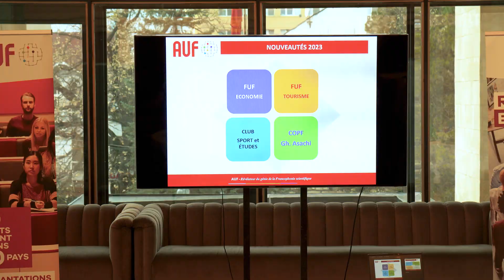Café de la Francophonie scientifique, édition 2023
Le Bureau National de l'Agence Universitaire de la Francophonie (AUF) en République de Moldova a organisé la 3ème édition du "Café de la Francophonie scientifique" pour célébrer l'engagement des établissements membres de l'AUF et des partenaires dans la valorisation de la Francophonie scientifique. L'événement s'est tenu le vendredi, le 1er décembre 2023 à Chisinau, République de Moldova.
Pour cette édition, l'activité a eu comme objectifs de faire le bilan des résultats de la mise en place du Plan National AUF-Moldova (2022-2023) et à la fois d'identifier des perspectives de développement et des besoins concrets des universités membres pour l'année 2024. De même, cela a été une belle occasion pour renforcer les liens entre l'AUF, les autorités locales et les établissements membres de l’AUF en République de Moldova autour des échanges conviviaux.
L’événement a rassemblé des représentants des autorités locales, des partenaires, des universités membres de l'AUF en République de Moldova, des établissements d'enseignement professionnel et technique à filières francophones ; des chercheurs, des responsables des filières francophones, des responsables des CEF et d’autres acteurs impliqués dans la Francophonie scientifique.